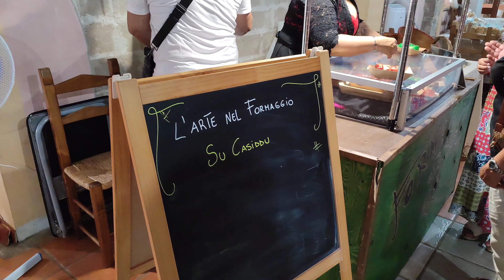Sagra de Su Pani e Sa Tomata 9° Edizione - Maracalagonis 16/17 Settembre 2023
🍅Sagra de Su Pani e Sa Tomata 🍅
.                  9^ Edizione
Maracalagonis 16/17 Settembre 2023